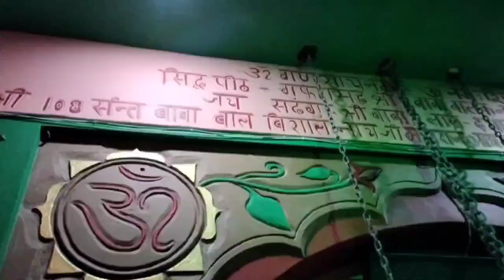ढोल बाजो के साथ सुखना चढ़ाते हुए भक्तजन [आश्रम लिदकोट जिला ऊना]